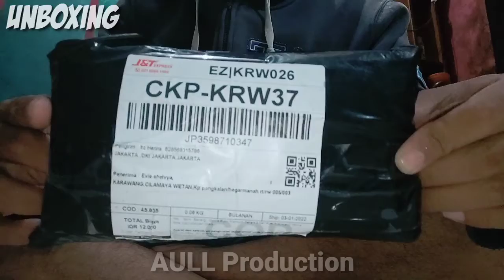Unboxing Paket Henna Art / Henna Pengantin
Unboxing 1paket henna art.
Henna pengantin.